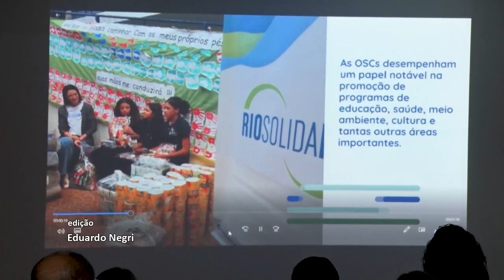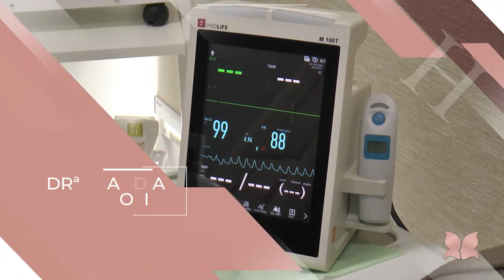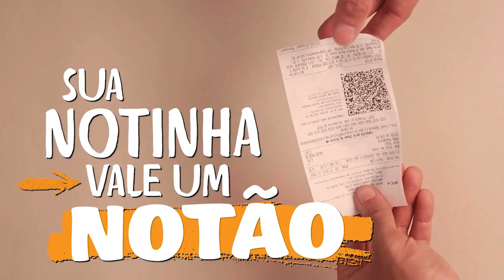Jornal Dia 21 07 2023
Confira o Jornal Regional de fim de semana da Tv Art HD - canal 57 do sistema Sumicity